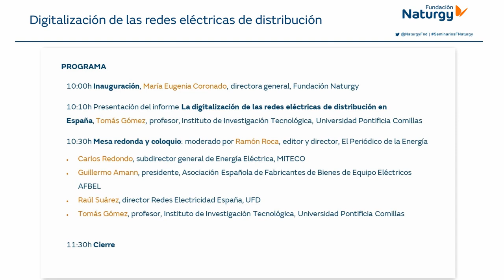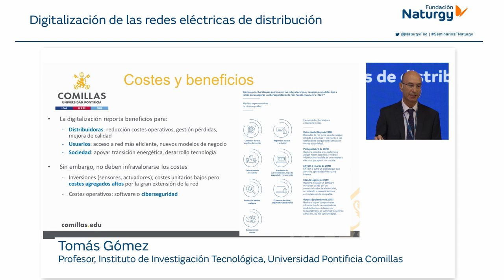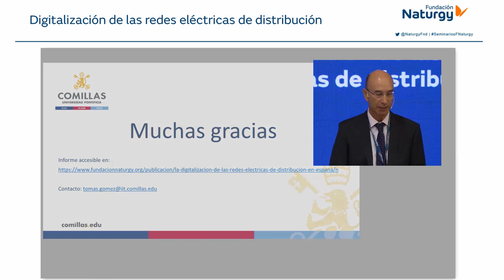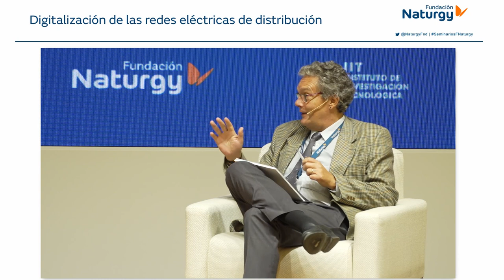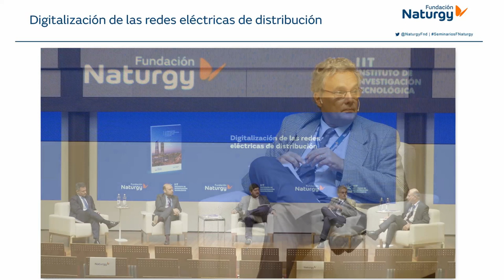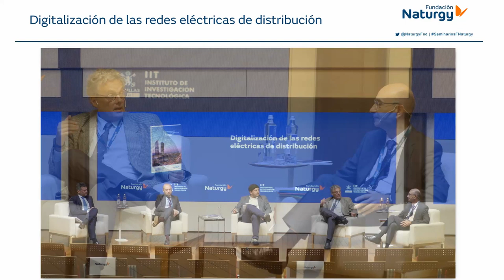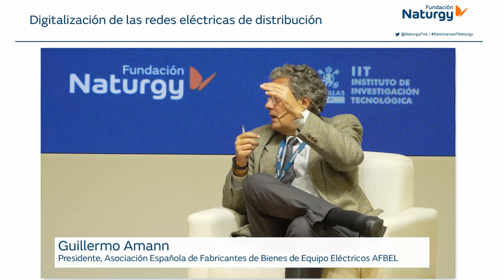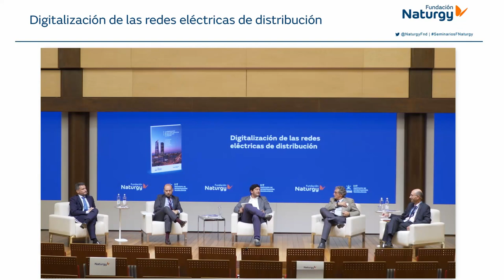Webinar "Digitalización de las redes eléctricas de distribución"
Fundación Naturgy celebró el pasado 21 de septiembre de 2021 el webinar de presentación del informe "La digitalización de las redes eléctricas de distribución en España", elaborado por el Instituto de Investigación Tecnológica de la Universidad Pontificia Comillas.